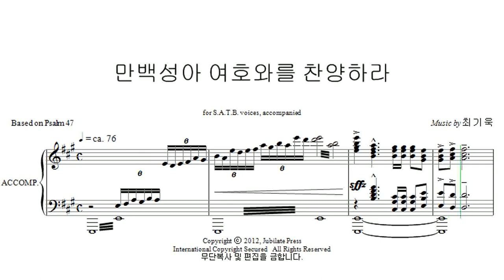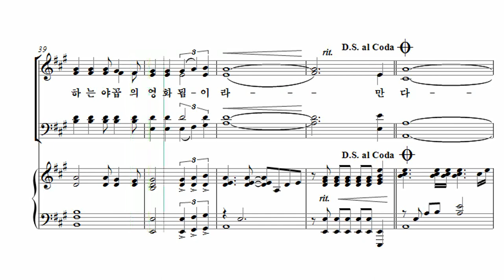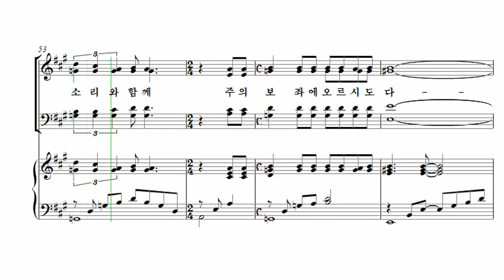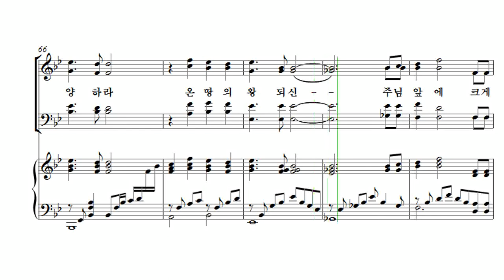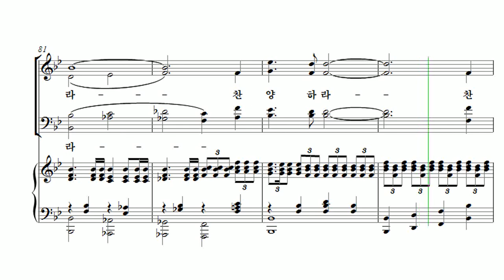[유빌라테 23집] 18. 만백성아 여호와를 찬양하라 - 최기욱